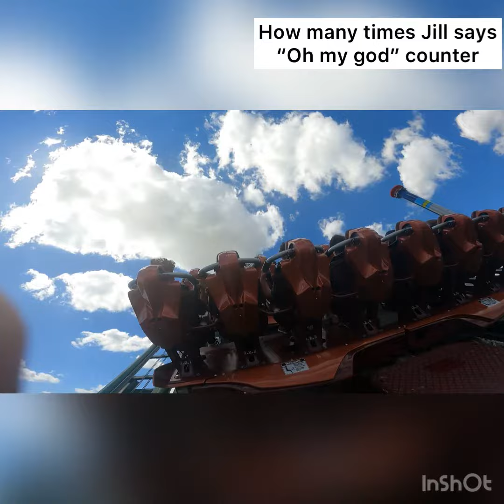1st time rider films Yukon Striker at Canadas Wonderland⚠️Warning: possibly overrreactive screamer⚠️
TALLEST, FASTEST, LONGEST, DIVE COASTER IN THE WORLD!🌎🌎
📌YUKON STRIKER roller coaster📌
📌Canadas Wonderland📌
📌 Vaughan, Ontario📌